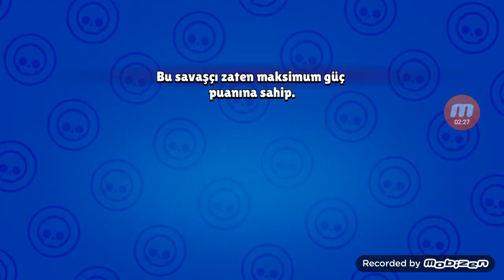Brawl Pass Aldık (Çıldırdık) @kuzefe tv